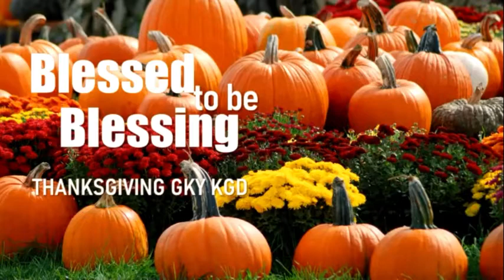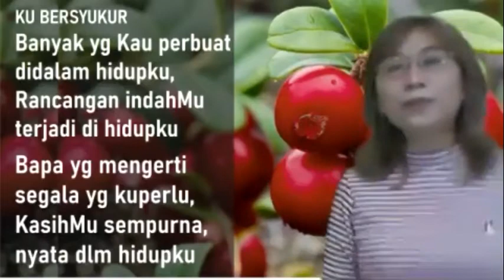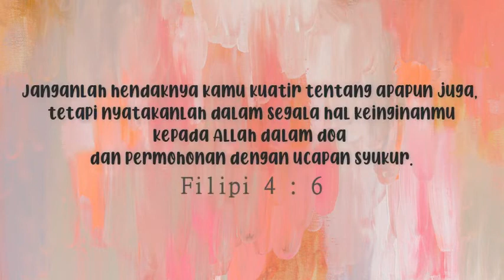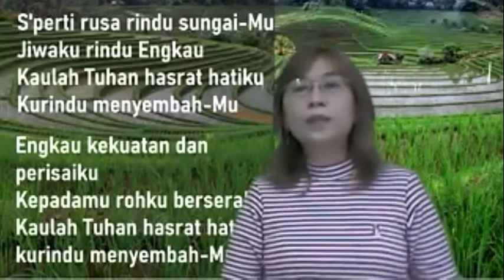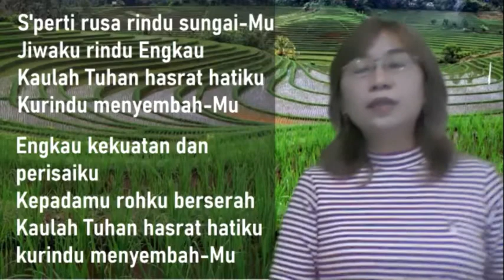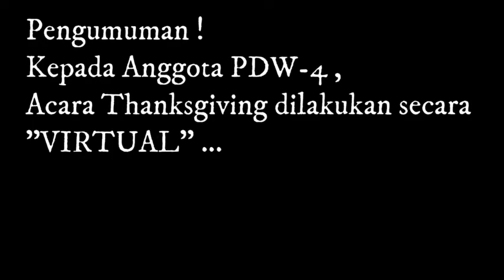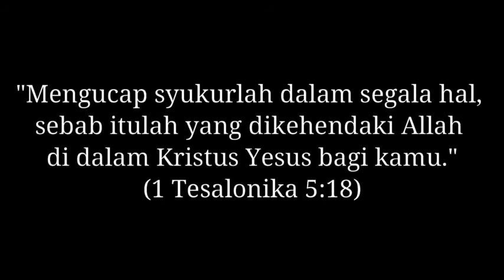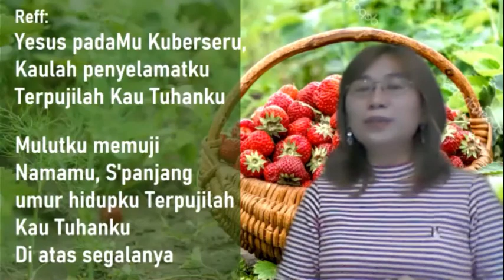Thanksgiving 25 November 2020: Blessed to Be Blessings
Thanksgiving on Zoom Meeting
GKY Kelapa Gading
25 November 2020
Pembicara: Pdt Tommy Elim

Pengisi Acara:
Persembahan Instruments: Elaine, Ellen, Erica
Persembahan Pujian: Emily Davina Chung & PDW4